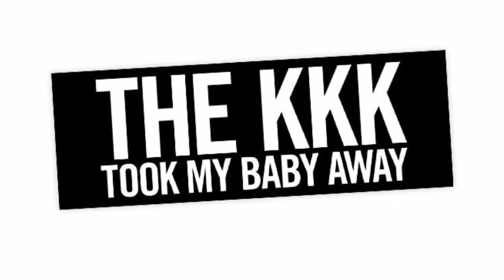JOHNNY RAMONE: CONOCE al Guitarrista de Ramones (Biografía y Guitarras)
✅ Johnny Ramone fue un guitarrista estadounidense co-fundador de una de las principales bandas que marcara el paso del movimiento Punk: Los Ramones.

Capítulos:
0:00 Adolescencia e Influencias
1:06 Formación de The Ramones
2:54 Discografía de Los Ramones
6:14 Mueren Todos los Fundadores de Ramones
6:58 Estilo de Johnny Ramone
7:33 Guitarra de Johnny Ramone (Mosrite)
8:56 Amplificadores de Johnny Ramone (Marshall)